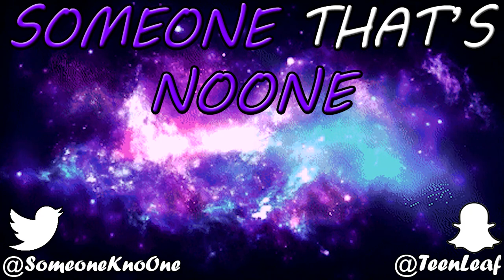The 1600mg poli trip with my twin - Dextromethorphan (Delsym) Trip Report #17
A pair of twins trip two days back to back and one ends up in a rough state.

Teenleaf

BITCOIN: 1AQDf8RD3bR1Ubhnj1wvERf6t9ctgPNvpk
ETHEREUM: 0xe36ec3a201b63166fe8f27bfdf59c069c89aea66
LITECOIN: Lf1rMnxnus3P5RFtBRBhKjnMrYRUHEWFRC

The 1600mg poli trip with my twin - Dextromethorphan (Delsym) Trip Report #21